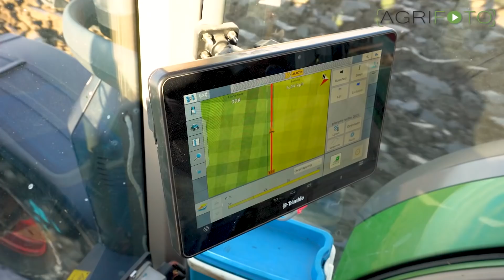Spring 2021 starts early! | Ploughing in the snow | Franzen Agriculture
Early February tractors at Franzen Agriculture in the Netherlands were able to get on to the land. Their Fendt 942 Vario and Fendt 724 Vario were both ploughing using 7 and 6 furrow Lemken ploughs. Brussels sprouts are being harvested as well and both fields and machinery are maintained during this time of year.

Join us in part 5 where we follow large scale farming operation Franzen Agriculture and their fleet of Fendt tractors. The playlist with all videos you can find

Do you want to find out more about this company?